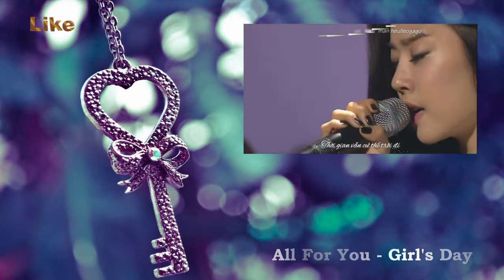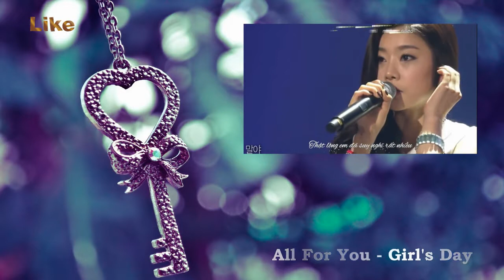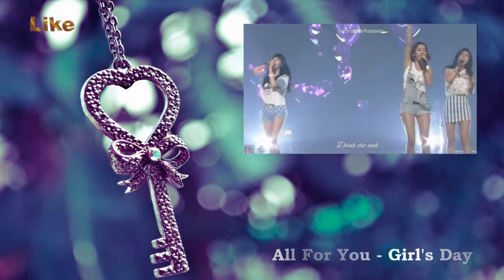All For You